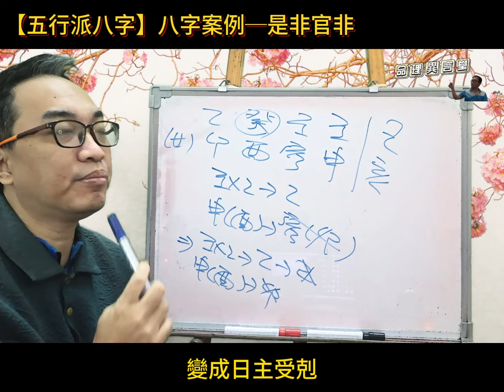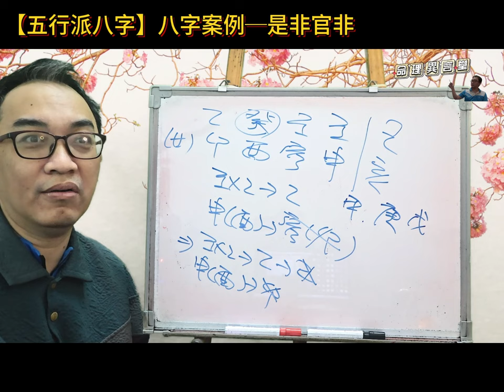【五行派八字】八字案例─是非官非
八字案例─是非官非

身邊人基本上都升職加薪工作穩定，只有我工作都快保不住了，這家單位口舌是非很多，我又是招呵誒體質，很多人看我就不慣，不知道該咋辦，同事介紹對象，是個大胖子，我不想要，就到處說我配不上他給我介紹的對象。

這人為什麼在工作上會有這麼多的官非是非呢？

他的八字本命為壬水生乙木，地支為申酉金剋寅卯木，現在為己亥大運，我們會發現天干出現壬水生乙木剋己土，也就是官運受傷，地支則是寅亥合，申酉金剋卯木。

而這個八字地支要是出現官運，要就是被合，不然就是日主受剋，根本無法緩解官殺受傷的情況。
服務項目(先預約)
3.八字批命(流年)3600、取名3600、勘宅12000、姓名鑒定500
4.Line：s12860990、微信：s12860990
7.服務地點：高雄市大社區萬金路82-7號(楠梓火車站前的旗楠路一路直走便可看見萬金路)